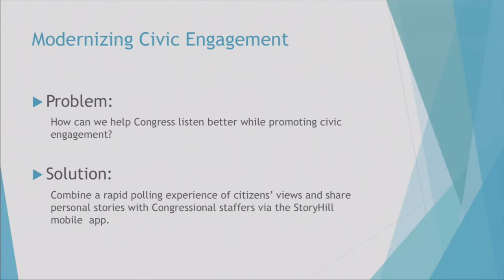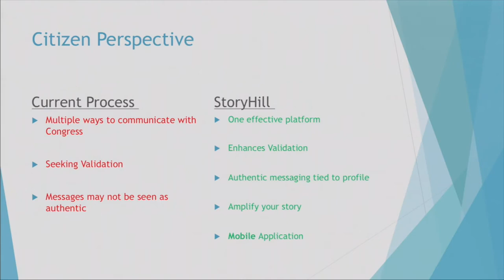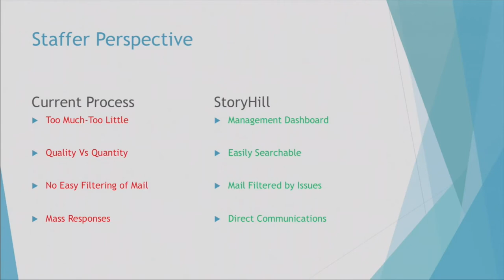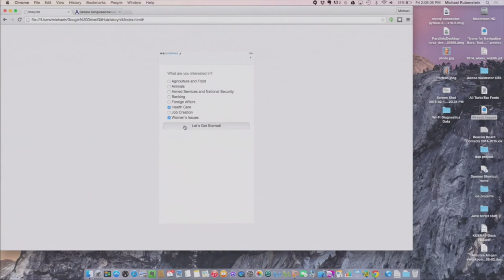Team StoryHill Final Presentation at Hack4Congress-DC